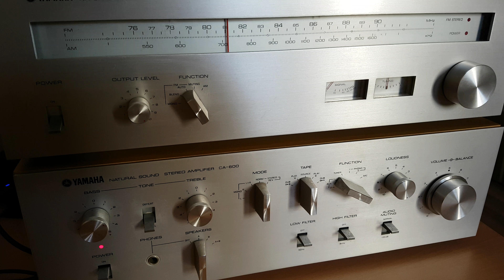Акустическая система Victor SX-55